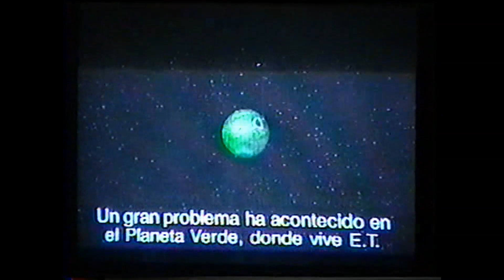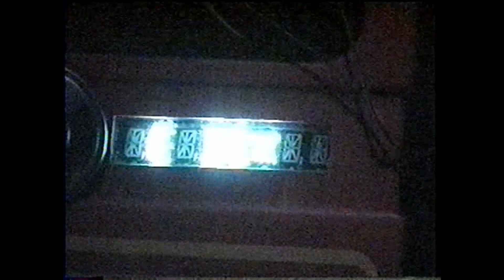Universal Studios Hollywood ET 2001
Old Video From 2001 Trip With Old HI8 Sony Camera